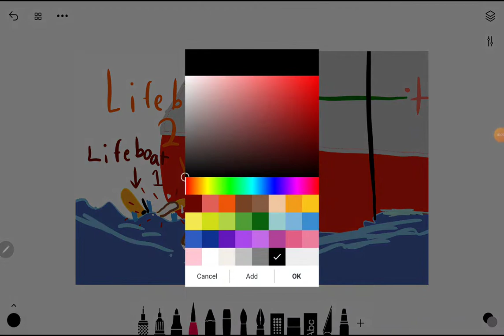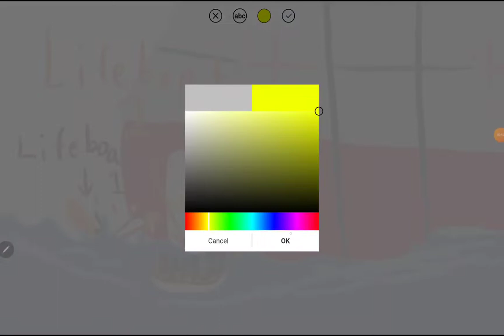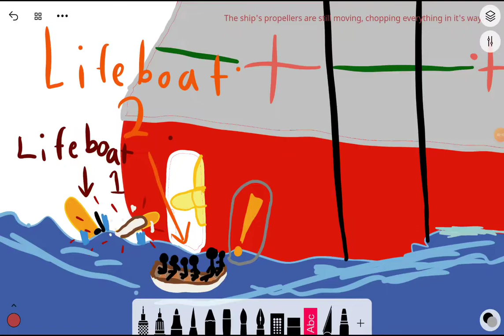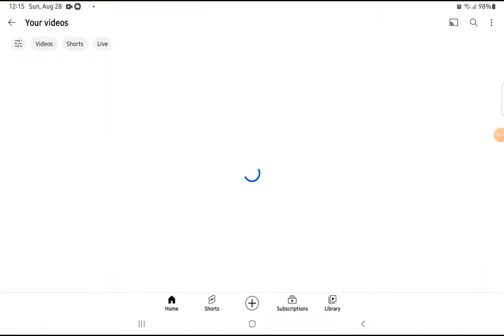another britannic propeller drawing bc why not